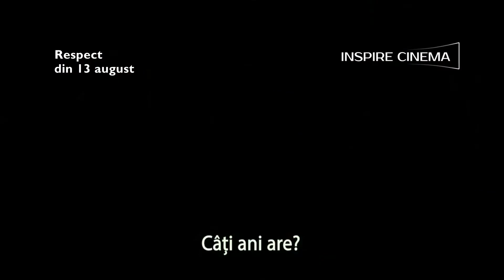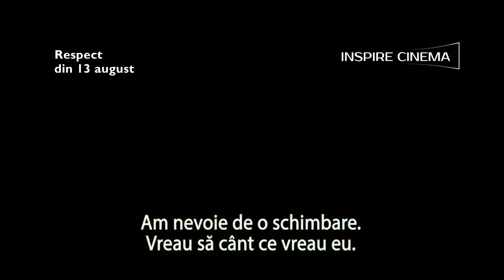Respect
"Respect" spune povestea vieții și operei legendarei cântărețe de muzică R&B Aretha Franklin.